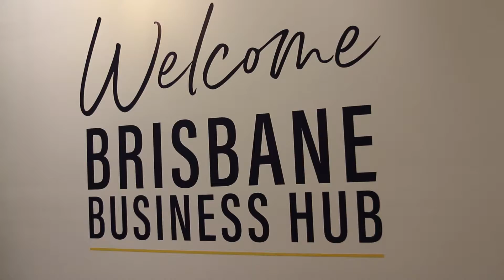Ultimate Business Strategies Event Highlights Reel